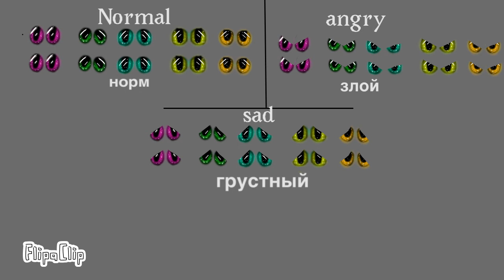eyes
u can use this free